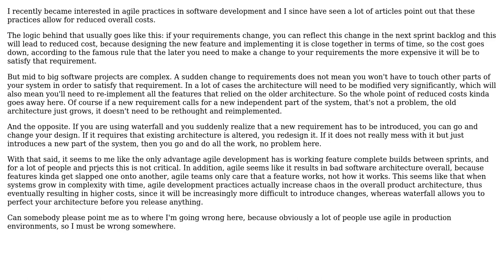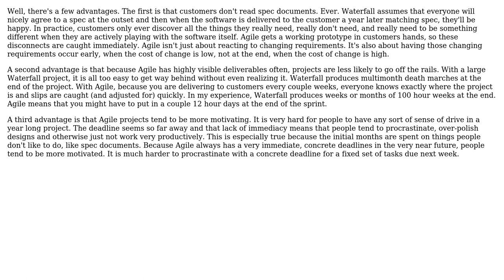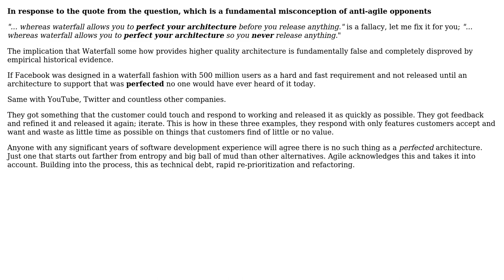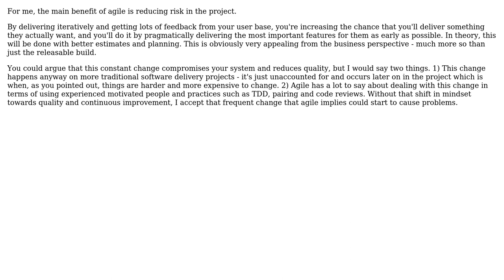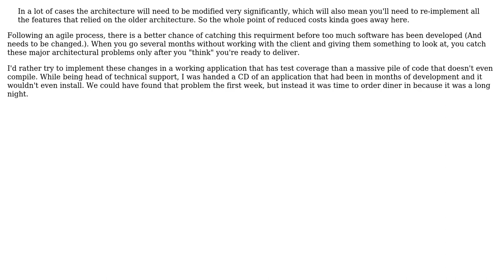Are there advantages to agile practices other than having a working build between sprints?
Software Engineering: Are there advantages to agile practices other than having a working build between sprints?

With thanks & praise to God, and with thanks to the many people who have made this project possible! | Content (except music & images) licensed under CC BY-SA | Music | Images & others | With thanks to user tux91 user Matthew Flynn user Martin Wickman user JeffO user Gort the Robot user Erik Dietrich user Benjamin Wootton and the Stack Exchange Network Trademarks are property of their respective owners. You are responsible for your own actions.